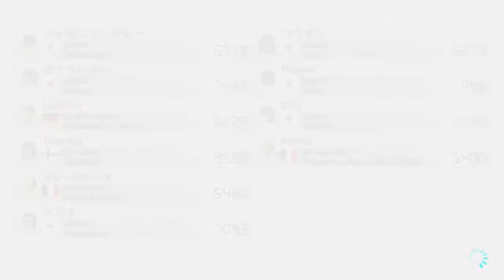Let's Play Mario Kart 8 (Deutsch) #178 (Peach)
Heute gibt es den zweiten Teil von der Fahrt mit Peach.